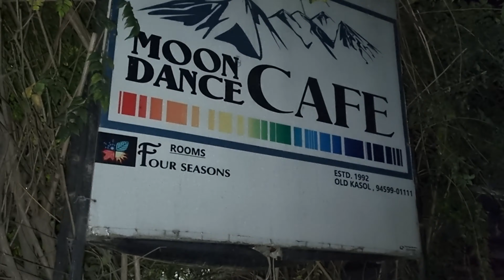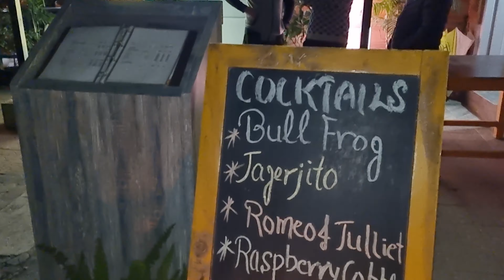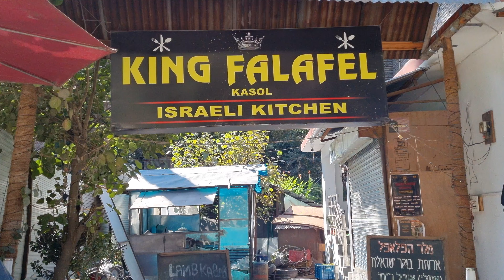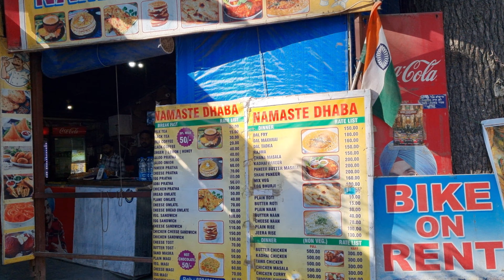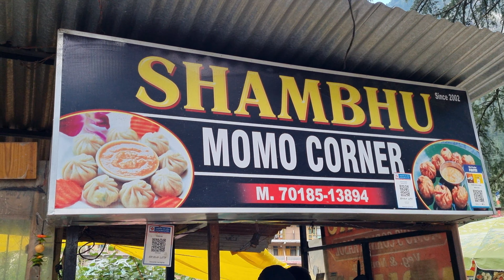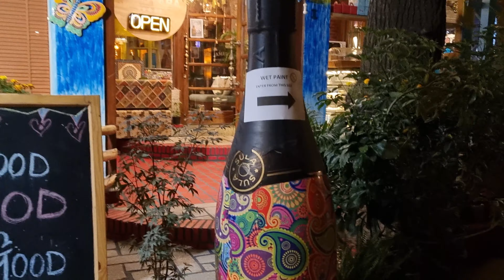Best Food Places in Kasol : Himachal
Best places to have breakfast, lunch or  dinner in Kasol, Himachal Pradesh.